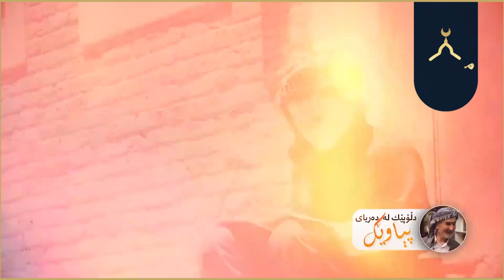دڵۆپێک لە دەریای پیاوێک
وەفا
بەشی یەکەم